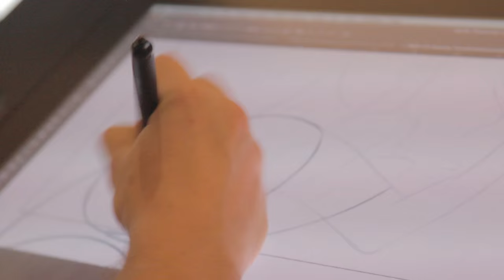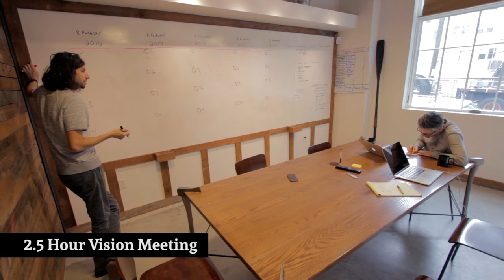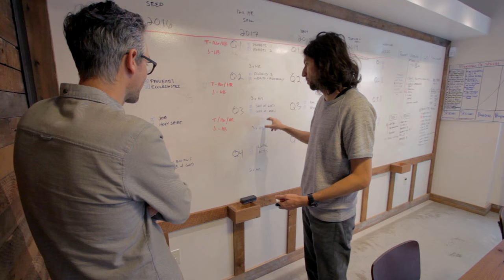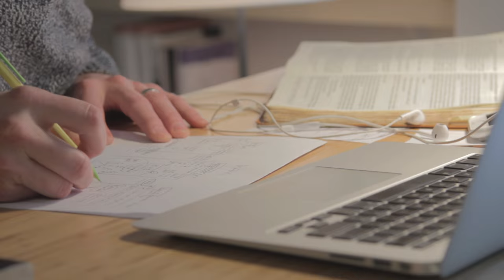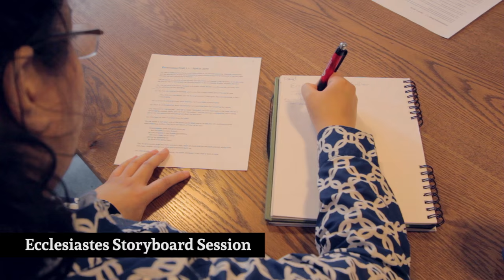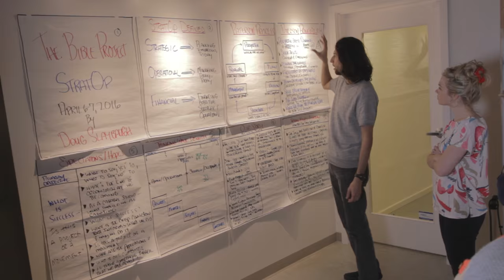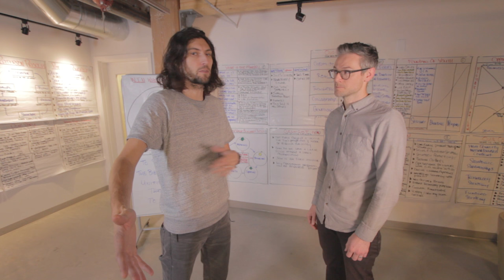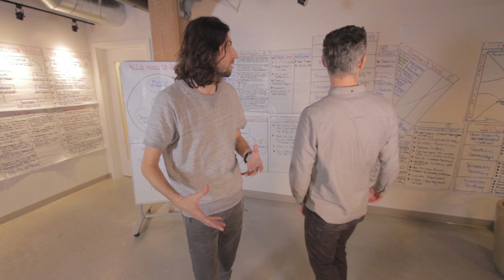BTS 12: 5 Years Of Content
We spent some time planning out future projects - here's the update!

Video by: David Vahey - Media Fly Creative